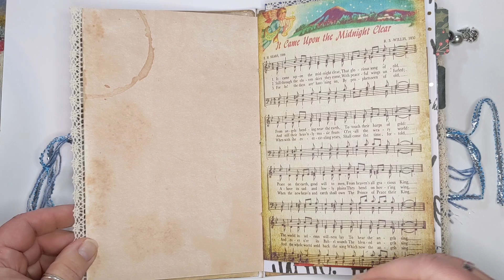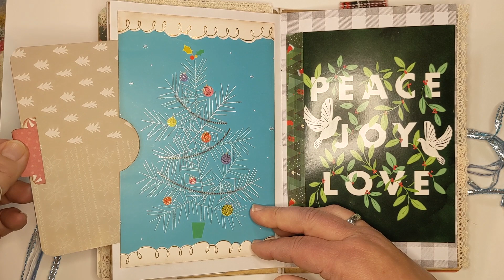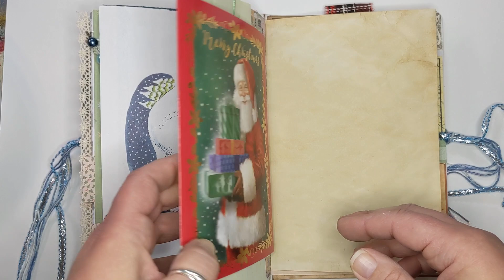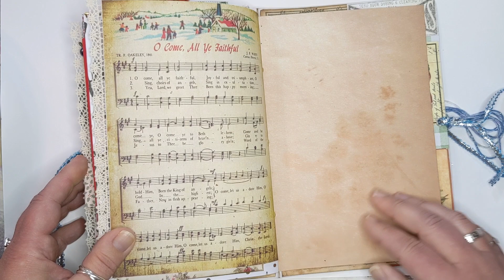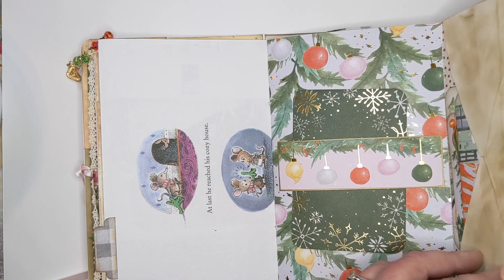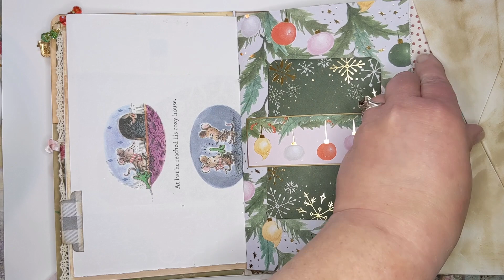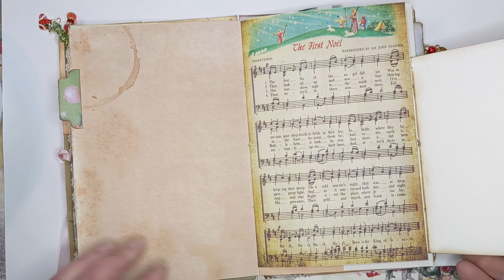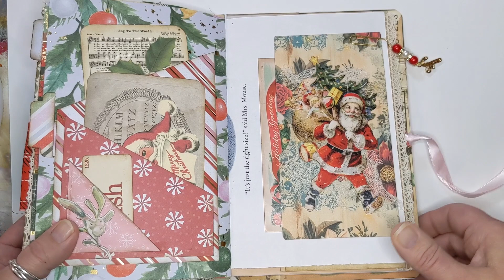The Christmas Journals 2023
I love Christmas stuff, so I felt like making random books, alongside the journal I'm doing for myself. I ended up giving these away to cheer someone up and that felt great. Merry Christmas!

Supplies include:
- scrapbooking paper from Michaels (various pads)
- tea-dyed papers
- lace, ribbons, junk journal jewelry
- old Christmas cards
- digitals
- Tim Holtz yummies

Digitals came from (and forgive me if I miss someone -- comment and I'll edit the description to include them!):
- Bohemian Gnomes and Bohemian Christmas from gingerjournals.etsy.com
- All Things Christmas from The Junk Journal Studio
- Christmas Ephemera Pack from My Porch Prints